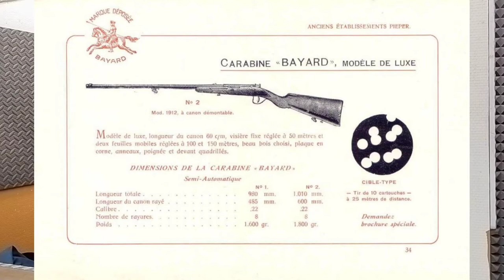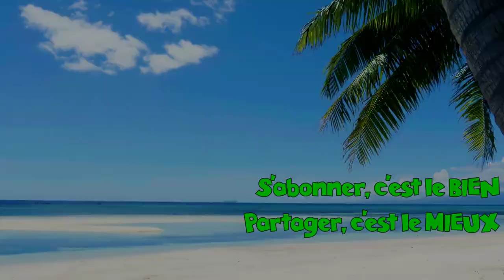Bienvenue à Acapulcool! - Episode 27: PIEPER-BAYARD Mle 1912 DE SNIPER - Cal. .22 Short - Cat. C1-c)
Azy, comment c'est la classe, les TRG aux chiottes.